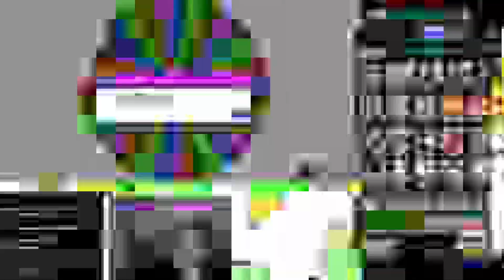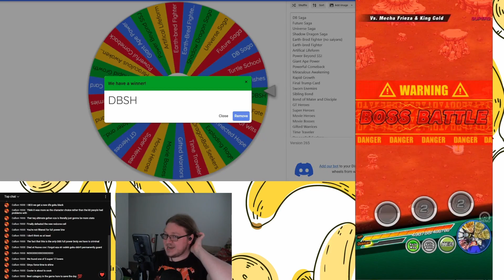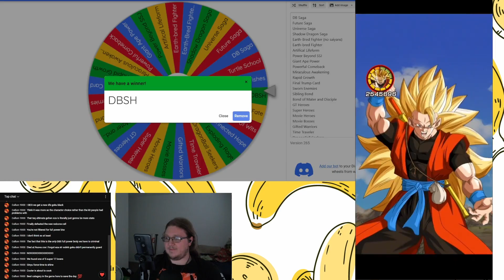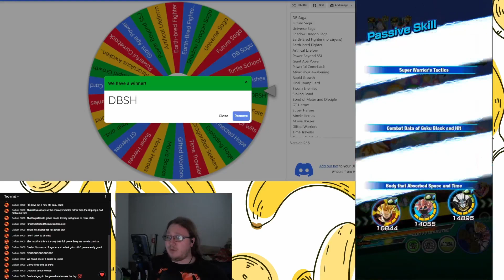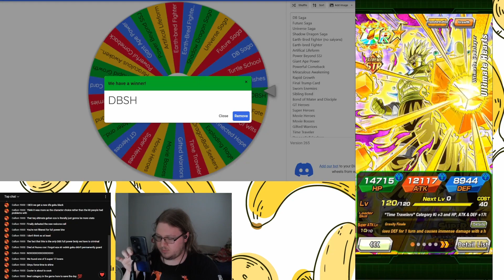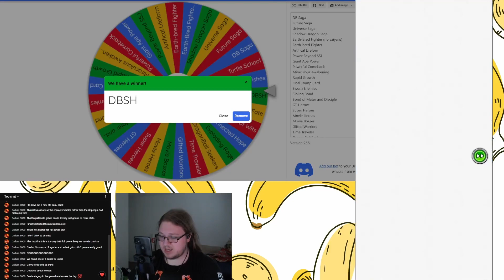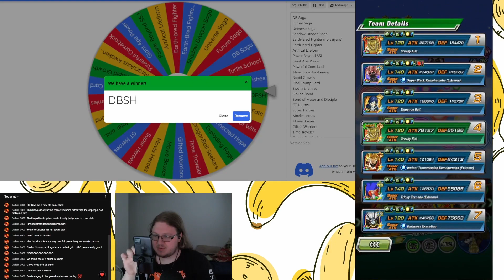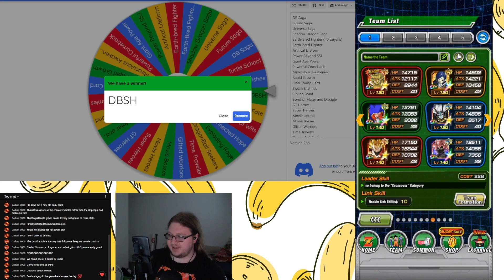#1 TEAM!! REDZONE CATEGORYLOCKE: DRAGONBALL HEROES VS MECHA FREIZA & KING COLD (DBZ Dokkan Battle)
THIS TEAMS GETTING BUFFED IN NOVEMBER!??